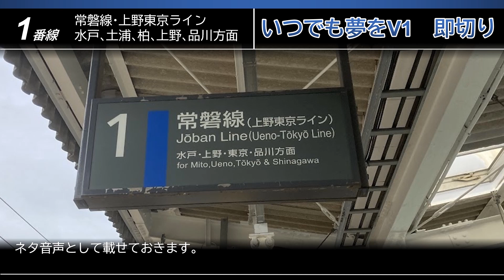【ATOS放送 常磐線 大甕駅】発車メロディー+放送集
大甕駅の発車メロディー・放送集です。かなりの難読駅です。
2023年ダイヤ改正より、一部列車がワンマン化されました。そのため、
収録難易度はかなり上がりました。
以前も、大甕駅の駅放送動画をアップしましたが、今回はそれに発車メロディーを加えたものです。このほか、ネタ音声も用意してあります！

ご視聴の前にご確認していただけると幸いです。
・当動画の放送や収録に当たり、駅員・乗務員さんなどへの威嚇行為・依頼等は一切行っておりません。
・感染防止の観点から、手指の消毒、手洗い、除菌シートの持参、マスク着用などを実施しています。
・駅のスピーカーから流れる放送などの音量が小さい場合、聴きやすい動画にするため、音量を上げるなどの加工・合成を行っております。ご了承ください。

0:00　オープニング
0:04　1番線
0:32　1番線発車メロディー「いつでも夢をV1」
1:04　2番線
1:35    2番線発車メロディー「恋のメキシカンロック」
首都圏情報chでは、鉄道に関する解説や、乗車体験記などの動画を出していきます。

【画像】
自前
【動画・音声】
自前